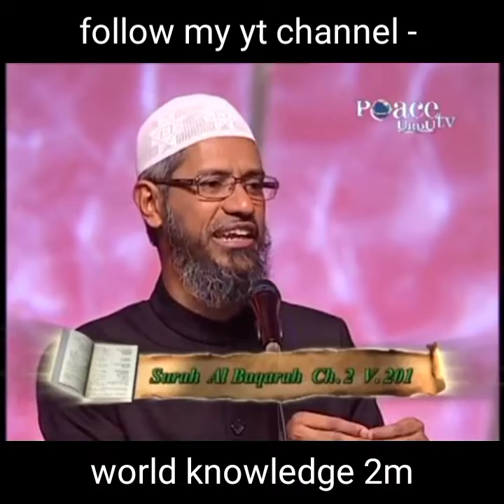যিজনে এসময়ত ইছলামক বেয়া বুলি ভাবিছিল। আজি তেওঁ নিজেই ইছলাম মানি লৈছে।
Hi,
Stay with the comment and share like. Keep watching all new programs.
chapters :-
0:01 dr zakir naik
0:02 zakir naik lecture
0:03 dr zakir naik 2022
0:04 zakir naik
0:05 dr zakir naik bangla lecture new
0:06 dr zakir naik hindi lecture
0:07 dr zakir naik urdu/hindi 2022
0:08 zakir naik lecturs
0:09 zakir naik new lecture
0:10 dr zakir naik question answer
0:11 dr zakir naik latest speech 2022
0:12 zakir naik english
0:13 dr jakir naik
0:14 dr jakir naik new lecture
0:15 dr zakir naik pice tv
0:16 world knowledge 2m
0:17 hafizur rahman mondal
0:18 knowledge of Islam 2m
0:19 satsia khamar
0:20
0:21
0:22
0:23
0:24
0:25
0:26
0:27
0:28
0:29
0:30
0:31
0:32
0:33
0:34
0:35  accepted islam
0:36 christian sister accept islam after she got her 2 answer
0:37 christian sister anna accepted islam
0:08 nigerian brothers & sisters accepting islam
0:39 a christian woman accepts islam
0:40 russian sister accepted islam & asked about gods love in quran
0:41 woman accepts islam
0:42 non muslim convert to islam after listening quran
0:43 accept islam
0:43 alhamdulillah! a christian woman accepts islam
0:44 lady accepts islam
0:45 sisters in islam
0:46 woman accepts islam
0:47 christian lady accepts islam
0:48 a christian lady accepts islam
0:49 a christian woman accepts islam
0:50 non muslim accept islam
0:51 african non-muslim brother accept islam
0:52 accepts islam by dr zakir naik
0:53 a christian lady accepts islam by dr zakir naik
0:54 alhamdulillah! a christian woman accepts islam
0:55 african non-muslim brother accept islam
0:56  revert to islam
0:57 convert to islam
0:58 converted to islam
0:59 accepting islam
0:60 non muslim convert to islam story
0:61why do non-muslims not accept islam?
0:62 muslim,revert to islam
0:63 convert to islam
0:64 muslim convert
0:65 converted to islam
0:66 accepting islam
0:67 islam convert
0:68 non muslim
0:69 muslim convert stories
0:70 islam convert story
0:71 muslim brotherhood
0:72 muslims
0:73 non muslims convert to islam
0:74 muslim convert story
0:75 new muslims
0:76 non-muslim accept islam
0:77 muslim revert
0:78 non-muslim sister accept islam
0:79 accept islam
0:80 african non-muslim brother accept islam
0:81 why do non-muslims not accept islam
0:82 non-muslim lady accept islam by dr zakir naik
0:83 women accept islam
0:84 accepted islam
0:85 most famous people who accept islam and become muslim
0:86 islam reaction
0:87 women in europe and america accept islam
0:88 islam kobul
0:89 non muslims convert to islam
0:90 how to convert to islam
0:91 accepting islam
0:92 non muslims convert to islam
0:93  christian sister accept islam after she got her 2 answer
0:94 most famous people covert to islam
0:95 most famous people who converted to islam
0:96 10 most famous peoples who converted to islam
0:97 most famous people covert to islam
0:98 5 famous people who converted to islam
0:99 people who converted to islam
0:100 famous people who converted to islam